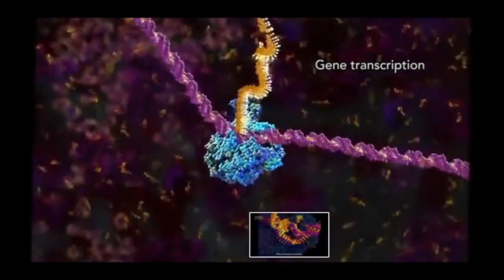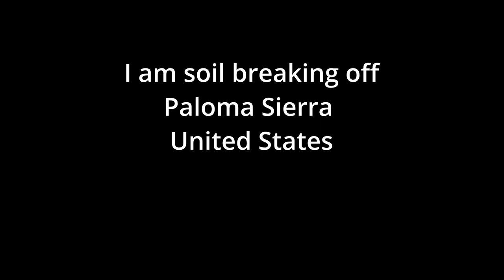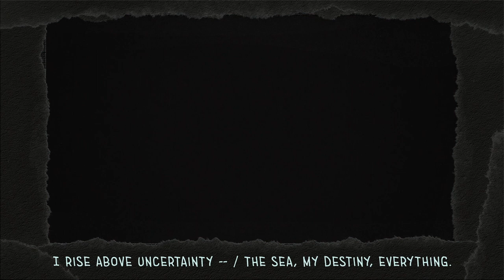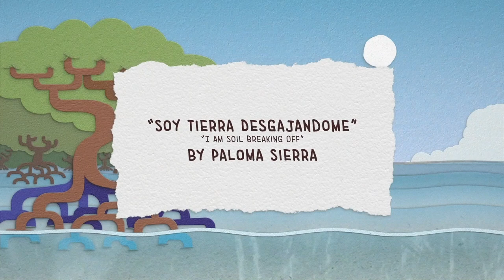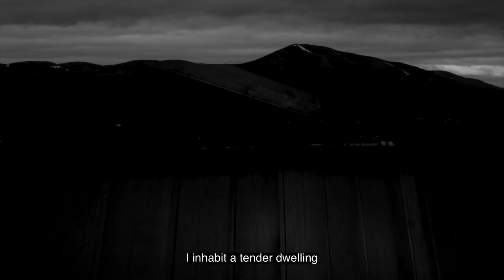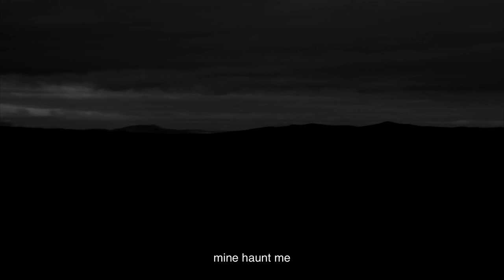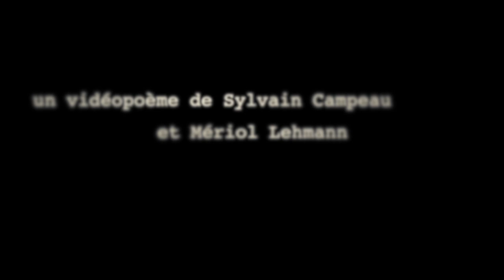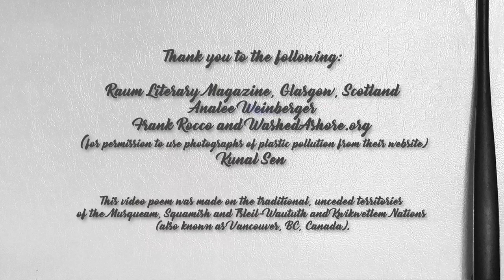Poetic Phonotheque 1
The Poetic Phonotheque: An international collection of multimedia poetry.
Started in 2020 on International Poetry Day to bring poetry in the voice of their authors to an international community isolated by the pandemic, the collection now houses over 200 poems from all over the world in various languages.
In 2021, Kulturhuset Islands Brygge joined this project to house and feature the collection in Denmark, with a focus on climate, culture, and reconnecting our communities. Litteraturcentrum KVU is the Swedish home of this project, providing further documentation of poetic activities for the archive and hosting the phonotheque at its headquarters in Tranås.
This is a Red Door event.